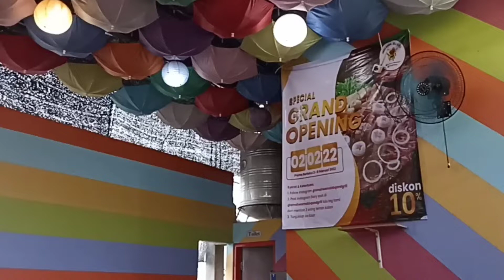Wisata Kuliner di Purworejo - BBQ and Grill Omah Warna, Makan Ala-ala Korea